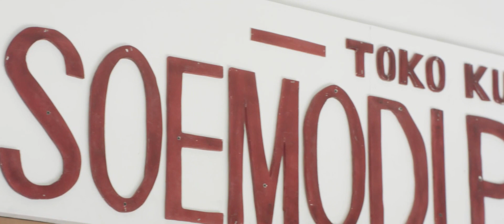Hijab Love Story 3 - Behind The Scene Vlog: Febiola Novita (Ajeng)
Febiola Novita dikenal lewat sinetron Putih Abu Abu yang sempat menghiasi layar kaca di tahun 2012. Di video ini, Febiola menjelaskan karakter Ajeng dan tantangan yang ia hadapi dalam memerankannya.
Hijab Love Story 3 bercerita tentang Ajeng (Febiola Novita) seorang perempuan yang diwariskan toko kue oleh kedua orangtuanya. Ia dibantu dua sahabatnya, Siena (Ineke Valentina) dan Arnes (Agnes Oryza), dalam mengelola toko tersebut. Ketiga sahabat ini sering berbeda pendapat sehingga konflik demi konflik pun tak terhindarkan. Di saat yang bersamaan pula, seorang pelanggan bernama Dru (Luthfi Aulia Chandra), datang dan membuat situasi semakin rumit. Bagaimana tiga sahabat ini menghadapi persoalan demi persoalan di toko kue mereka?

Temukan jawabannya di web series HijabLoveStory 3 hanya di Segera!

Videographer & Editor: Erlangga Radhizka

PT. Studio Antelope Indonesia
2017